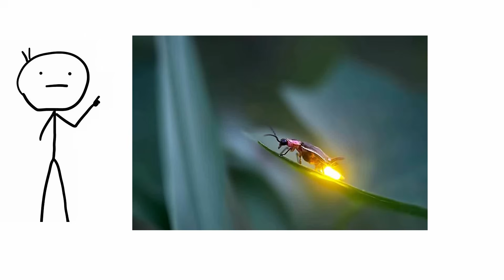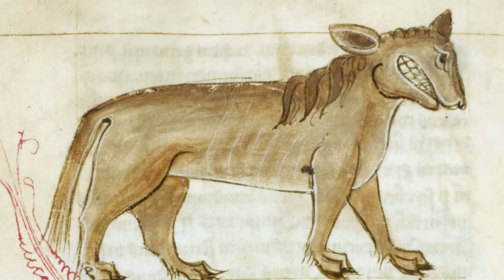Deadly Tricksters of the Animal World！Animal Facts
Some predators, have developed special, and often incredible, techniques and adaptations that allow them to trick their prey so that they never suspect any danger until it is too late.

0:00 - Coati
0:52 - Photuris firefly
2:09 - Alligator snapping turtle
3:06 - Green Heron
4:07 - Spider-eating assassin bug
4:53 - Margay
6:45 - Cantil